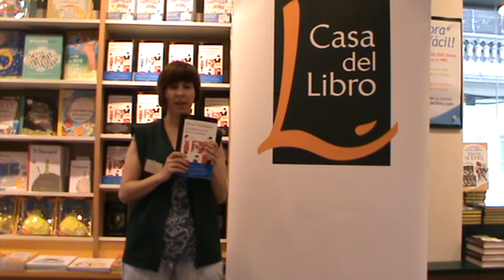Nuestra compi Eva, de Zaragoza recomienda: 'La biblioteca de los libros rechazados'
Esta semana nuestra compi Eva, de Casa del Libro Zaragoza recomienda: 'La biblioteca de los libros rechazados', de David Foenkinos, de la editorial Alfaguara.

El autor que conquistó a más de tres millones de lectores conLa delicadezay ganó el Premio Renaudot y el Goncourt des Lycéens conCharlotte, vuelve con una trepidante novela de misterio, en la que no faltan el romanticismo y el humor y que demuestra que un solo libro puede cambiar la vida de los lectores.
Todos llevamos un escritor dentro...
En Crozon (Bretaña), un bibliotecario decide albergar todos los manuscritos que han sido rechazados por los editores. Estando de vacaciones en la localidad bretona, una joven editora y su marido escritor visitan la biblioteca de los libros rechazados y encuentran en ella una obra maestra:Las últimas horas de una historia de amor,novela escrita por un tal Henri Pick, fallecido dos años antes.
Pick regentaba, junto a su viuda Madeleine, una pizzería, y según ella nunca leyó un solo libro y mucho menos escribió nada que no fuera la lista de la compra. ¿Tenía el autor una vida secreta?
Rodeado de un gran misterio, el libro triunfa en las librerías, provoca efectos sorprendentes en el mundo editorial y cambia el destino de muchas personas, especialmente el de Jean-Michel Rouche, un periodista obstinado que duda de la versión oficial de los hechos. ¿Y si esta publicación no es más...